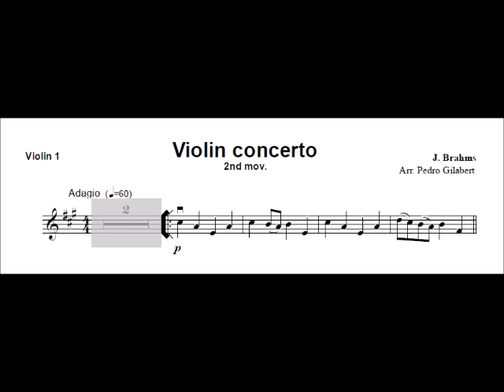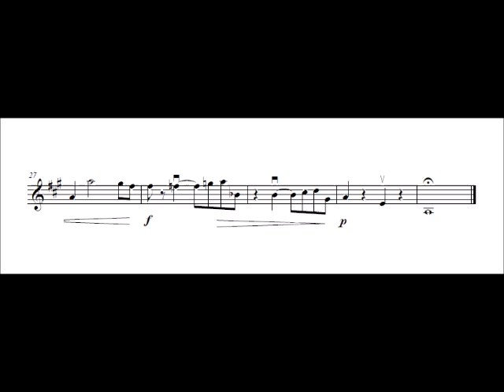Violin 1 Brahms violin concerto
Composed by: J. Brahms